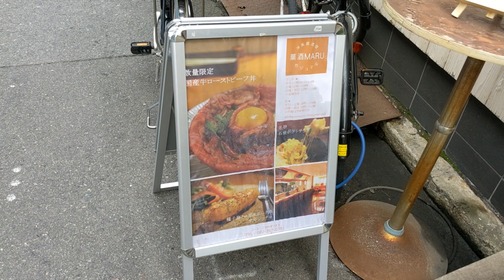【広島ランチ】１日１０食限定のローストビーフ丼を食べてみたら・・・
店舗：菓酒MARU
住所：広島県広島市中区袋町８−１１
※この動画は撮影時点の情報です。